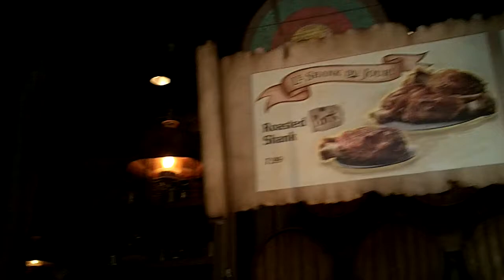Gaston's Tavern - Le Fou Brew - New Fantasyland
A look at the order counter and menu for Gaston's Tavern featuring pork shanks, cinnamon rolls, and the apple-based LeFou's Brew as its signature drink.